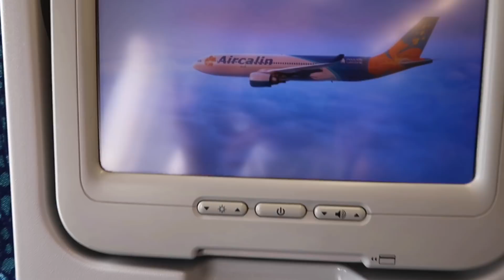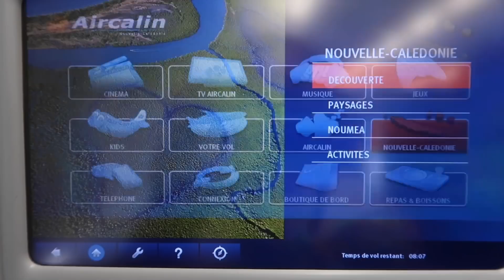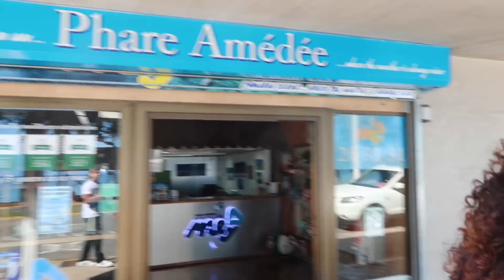Vlog 2: Retour en Nouvelle Calédonie par surprise 🎉🤫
Coucou mes petits Choux !!!

Hello mes petits choux on se retrouve pour une série de Vlog au Pays en Nouvelle Calédonie. N'hésitez pas à me suivre durant ces 3 semaines dans un endroit paradisiaque!!!

Retrouvez moi sur:

A bientôt Xoxo Eldyshouu nc